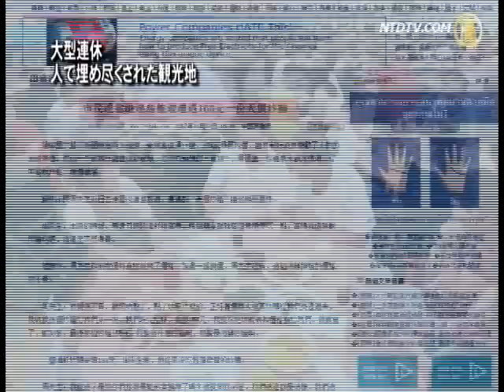大型連休 人で埋め尽くされた観光地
【新唐人2012年10月04日付ニュース】中国の大型連休はまだ続いています。この連休を利用して大勢の人が観光に出かけていますが、各地の観光名所は人で混みあい、見えるのは景色ではなく、人の頭だといっています。

中国のネットユーザーによると、大型連休の最初の三日間、華山や普陀山（ふださん）では数万人が滞留し、麗江では数万人が宿泊先がみつからず、深センの大梅沙ビーチは、砂が見えないほどの人の多さだったそうです。また、海南省の三亜ビーチはゴミ置き場に化し、黄山は観光客で埋め尽くされました。

重慶の観光客　何さん
「今武当山の麓にいますが、人が多すぎて戻ろうかと思います。人が多いです。４～５万人はいます。入り口も入れない状態で、切符も買えません。どこも人でいっぱいです」

記者
「面白いですか」

重慶の観光客
「人を見るだけです。人が本当に多いです。人を見ています」

福建省アモイ市のコロンス島の受け入れ人数は１万７千人がベストと言われていますが、１０月１日、１０万人の観光客が押し寄せ、日光岩に向かう道路は人で埋め尽くされ、１メートル進むのに３分かかったそうです。

北京市民　段さん
「昨日コロンス島に行ったときも人だらけで混みあっていました。今日は武夷山に来ていますが、同じく並んでいて人が多いです」

一方、観光地飲食店のぼったくりが人々の不満を呼んでいます。中国メディアによると、黄山では豆腐、青菜、卵炒めとウシガエル４切れを頼んだだけで、３００元取られるそうです。また、連雲港では海鮮炒麺一皿が１６５元、日本円で２０００円取られるそうです。

中国観光研究院の戴院長がメディアに明かした情報によると、連雲港を例にしていうと、店側が政府に上納する金額は年間十数万元。赤字を出さないためにはメニューの価格を引き上げるしかないそうです。

あるメディアはこのような論評を掲載しました。"ゴールデンウィークに旅行に出かける観念は再び重い打撃を受けた。観光客の過度の集中で各地は人で埋め尽くされ、見えるのは景色ではなく、人海だ"

（翻訳/坂本　ナレーター/萩野　映像編集/工）